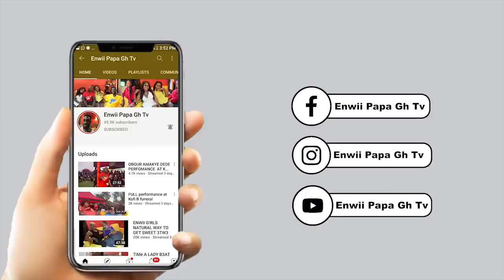NEW FL00R STYLE LEARN !T T0 P0WER .ENWII INTERVIEW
twiter.Chemikals enwii papa Gh Hii